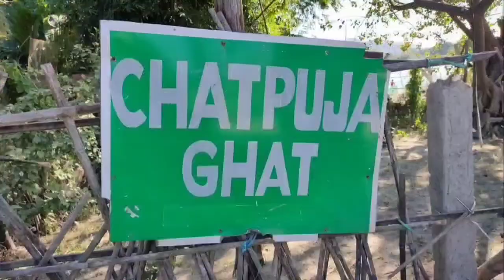Chhath puja vlog|| festival vlog|| bihari people vlog.